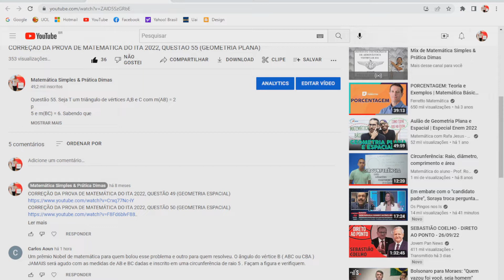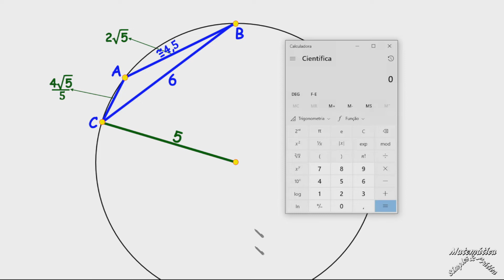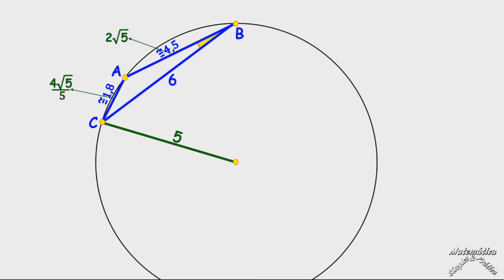ESCLARECIMENTO SOBRE A QUESTÃO 55 DO VESTIBULAR DO ITA 2022